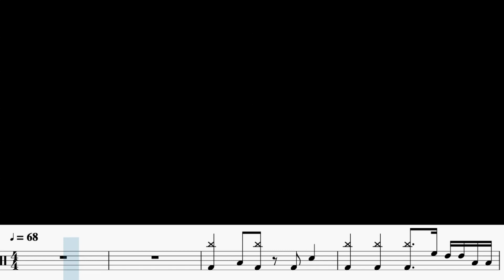김동률 - 기억의습작 ㅣ 레슨생을 위한 연주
학원에서 취미학생분들과는
가요나 팝과 함께 연주하는 수업들을 위주로 합니다.

연주를 한번씩 보여드리기도 하지만
직접 찍어가셔서 보면서 연습하시는게 도움이 많이 된다고 하시더군요
그래서 가능하면 레슨생 분들이 하는 곡들을
연주해서 업로드 하려고 합니다.

영상만 보고 연습하면 레슨을 받지 않아도 될것 같은 생각이 들지만
연습을 하신 후에 연습을 맞게 했는지 틀리게 했는지
체크하고 확인하는게 굉장히 중요하답니다.

본인의 연주도 직접 촬영해서 모니터도 해보시고
레슨도 받으시는게 실력향상에는 많이 도움이 된답니다.

-Equipment_spec

.Sonor AQ2
.Dw9000
.Gopro4_Black
.Sony a7s2
.Sony Batis 25mm
.Rode Smart lav+
.Presonus Studio192